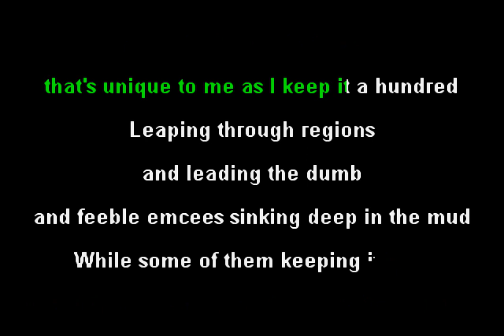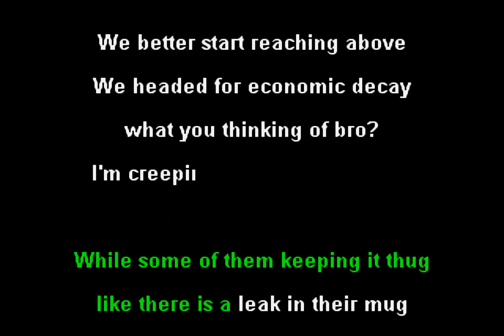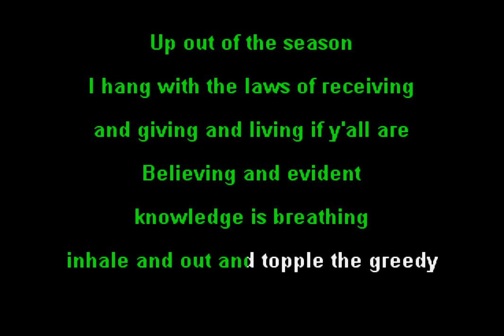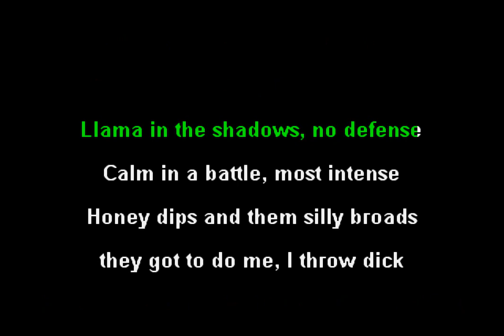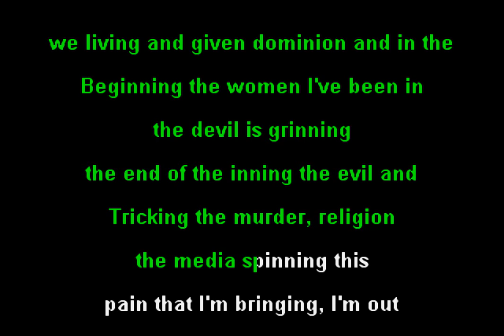Gift of Gab, R.A. The Rugged Man, & A-F-R-O - Freedom Form Flowing (Funbox Karaoke, 2018)